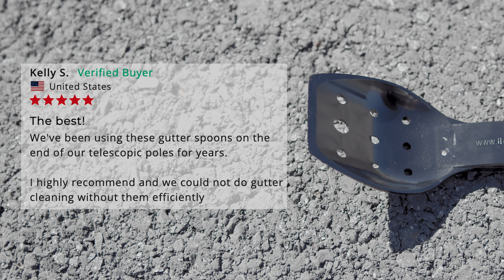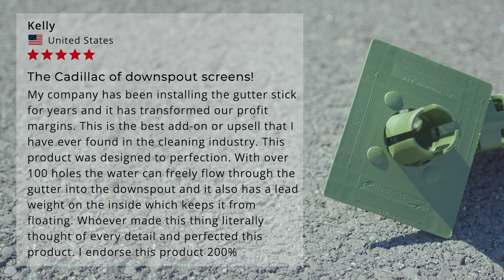3 Gutter Cleaning Tools That Will Make You a Pro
Expanding your business to include gutter cleaning can be a smart move, especially if you've got the right tools to make it easy. These 3 gutter cleaning tools will streamline the process and let you offer an additional service without too much hassle. It's all about working smarter, not harder.

Thumbnail Image Credit: Kings Cleaning Solutions